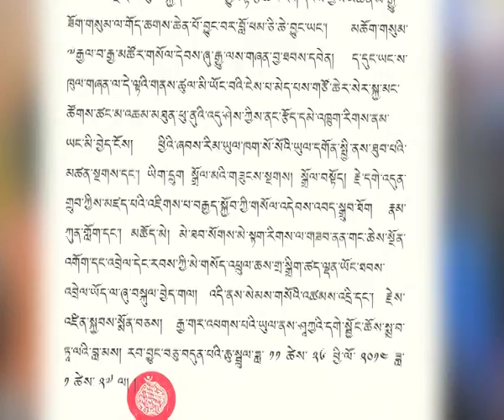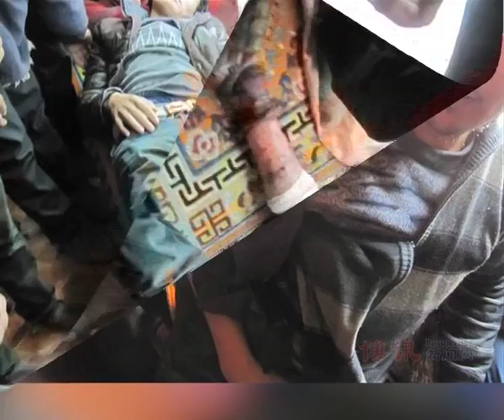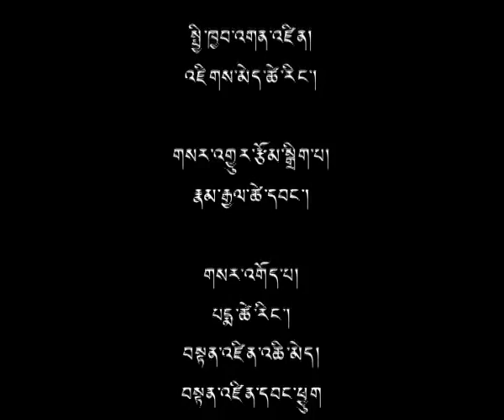30 Jan 2014 - TibetonlineTV News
Headlines: His Holiness The Dalai Lama to Inaugurate The First Tibet Festival in Guwahati ◆ His Holiness The Dalai Lama Saddened by Three Incidents of Fire Mishap in Tibet ◆ Heavy Armed Military Presence in Drago County Ahead of Chinese New Year ◆ Max Baucus, Nominee for US. Envoy to Beijing, Promises to Push for Dialogue between China and His Holiness ◆